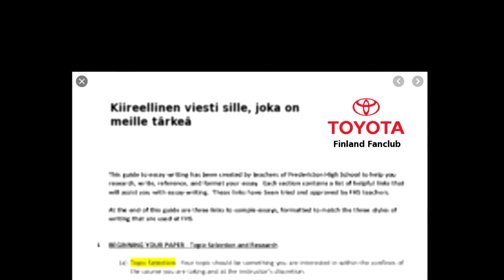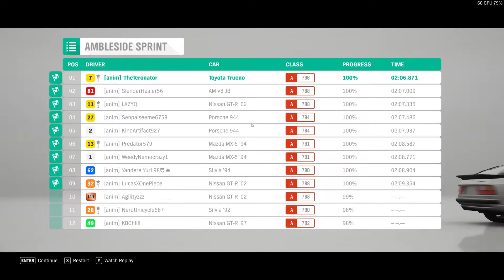Forza Horizon 4: "Vie minut sinne missä Toyotani on"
Just a video about Forza Horizon 4 and trying to get iconic Toyota.